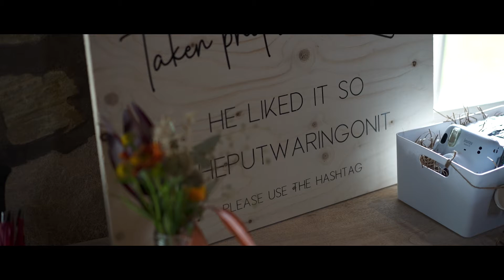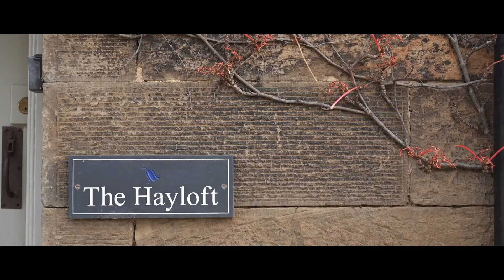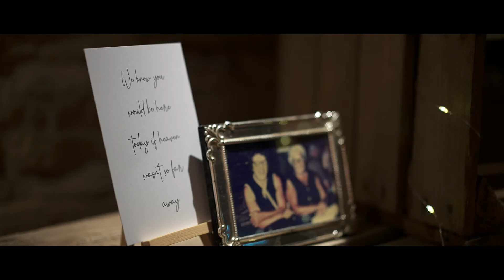Doxford Barns Wedding Feature Film - Laurie & Ben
A lovely autumn wedding filmed at the stunning Doxford Barns, Alnwick, Northumberland